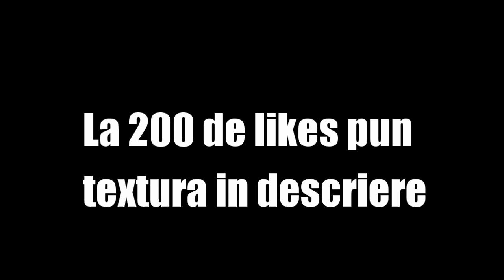[RO] Minecraft SG Heroes | 200 likes = Textura | Episodul 4